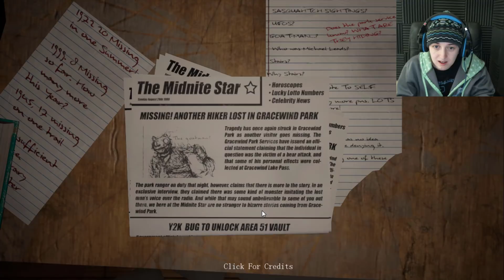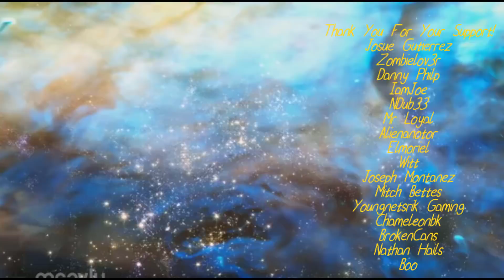Do You Copy? Something Is In The Woods! Part 1 Amazing 48hr Indie Game Challenge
Do You Copy? Is a tense little horror adventure that sees you attempting to guide a distressed hiker back to your watchtower – but there’s more than stray bears to be scared of in the woodland that you watch over! There are multiple endings. You take on the role of a park ranger who’s just started their shift in their watchtower. However, no sooner has your neighboring watchtower just signed off for the night then a call comes out over the radio – a hiker who’s lost in the woods and needs your assistance to reach the safety of your watchtower. You can turn on your floodlight and use your map to help give the hiker directions to your watchtower. But there’s something or someone else out there too – a beast, a murderer or maybe even the hiker’s split personality. You have no way of knowing for sure, all you have are the voices that come over the radio, the newspaper clippings on your noticeboard and the strange noises you hear echoing out through the woods…